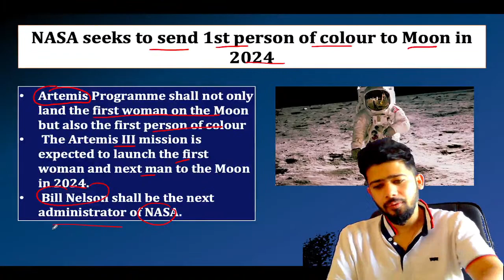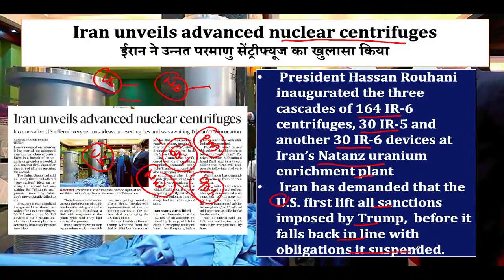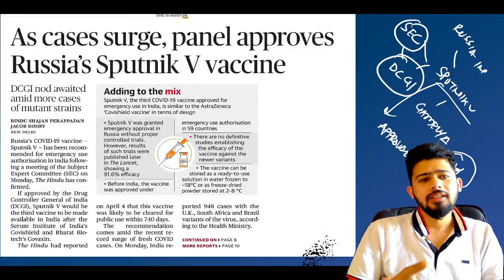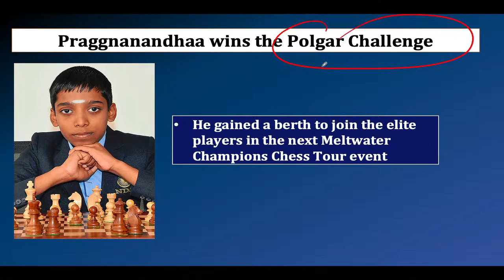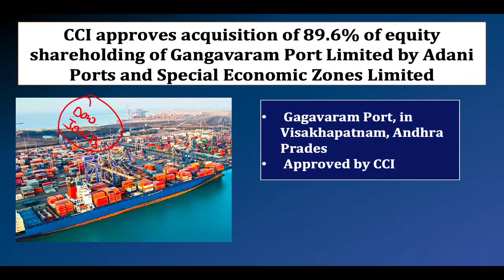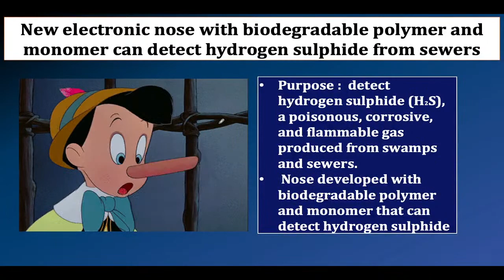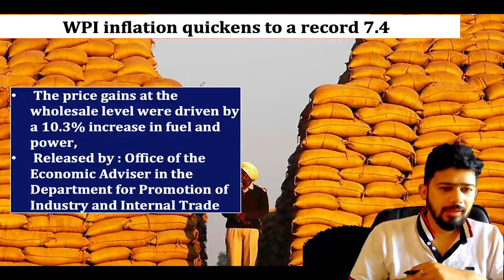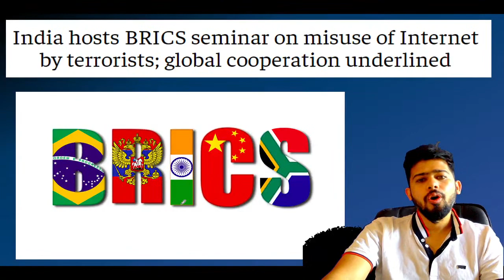18th April Current Affairs | Daily Current Affairs 2021 | Current Affairs Today by Kush Sir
18th April Current Affairs | Daily Current Affairs 2021 | Current Affairs Today by Kush Sir | @SumitSirAcademy
Here we will discuss daily current affairs (18th April 2021) for all competitive exams with our best banking faculty - Kush Sir,
At 7:00 AM daily On Exam Centric by Exampur we share daily current affairs with you which will help in your exams. Current Affairs Today:
we discussed Current Affairs 2021 from various sources like The Hindu Newspaper, Economic Times, DD News Etc.

🔥🚩 Navratri Special 🔥🚩| Mata Rani का नाम लेकर करें शुरुआत !🕉️🙏
Get 60% Instant Discount On All Products
(Live Batches, Video Courses, Test Series, and e-Books)

🎯New Batches For Banking Preparation 2021-22 🎯
Brahmastra Complete Package 💪💪For SBI/IBPS/RRB/RBI 2021-22:
Banking and Financial Awareness 📚📚GA Batch with Advance Concept By Kush Sir
A to Z 2.0 English Batch For SBI, IBPS, RRB PO/Clerk Exam 2021-22:
A to Z Target English🎯🎯🎯 Batch For SBI Clerk/PO 2021 (Pre+Mains)
SHIKHAR DI 🚅🚅 For IBPS/SBI/ RRB/ RBI PO/Clerk Pre+Mains (DI Special Batch)
Radhey Ki Reasoning (Pre + Mains) Batch😎😎 For IBPS PO | Clerk Exams 2021
Target 🎯🎯🎯Reasoning Batch For SBI Clerk 2021 (Pre+Mains):
Puzzle & Seating Arrangement Master Live Batch (Pre + Mains) Basic to Advance🔥
Elite Maths Batch 👇For Bank Exams 2021 Pre+Mains by Ashish sir:

Daily Live Classes Schedule👇
07:00 AM - Daily Current Affairs by Kush Sir
08:00 AM - The Hindu Editorial by Anchal Ma'am
09:00 AM - Maths by Sumit Sir
10:00 AM - English by Anchal Ma'am
11:00 AM - Reasoning by Radhey Sir
12:00 PM - Static GK & GA by Kush Sir
01:00 PM -  Reasoning by Heena Sharma Ma'am
03:00 PM - Reasoning by Neha Joshi Ma'am
04:00 PM - Maths by Ashish Sir
05:00 PM - Reasoning by Heena Sharma Ma'am

☑️ Heena Ma'am Reasoning